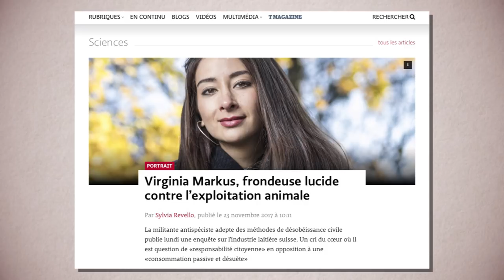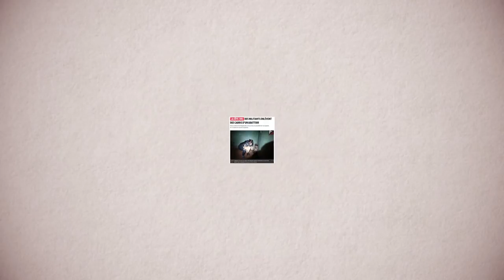VIRGINIA MARKUS 🐄 Désobéir à l'injustice.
⬇ Déroule la description ⬇

Pour ce premier numéro, ce "pilote" de ce nouveau format d'émission que j'espère régulière, j'ai invité Virginia Markus.

Nous allons parler ensemble (mais surtout elle) d'antispécisme, d'engagement citoyen, politique, associatif, de désobéissance, d'actions, etc.

J'attends vos commentaires !

Merci à Virginia Markus d'avoir accepté mon invitation.
A Pierre Montessuit pour les lumières plateau et l'aide durant le tournage.
Tournage qui a eu lieu dans les conditions du direct, le 09/10/2018.

[3929]